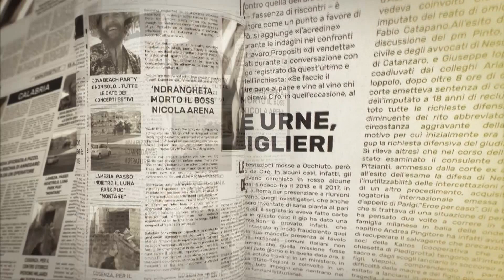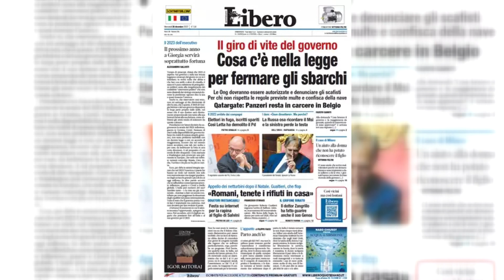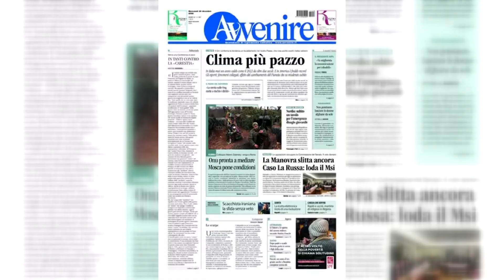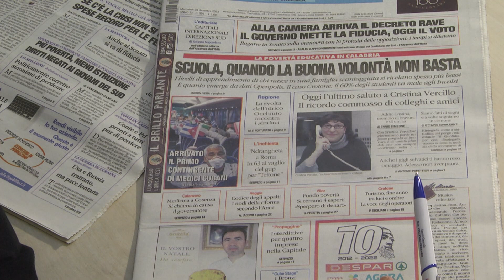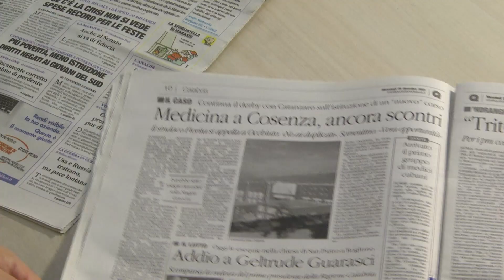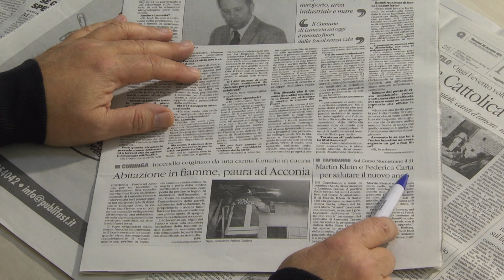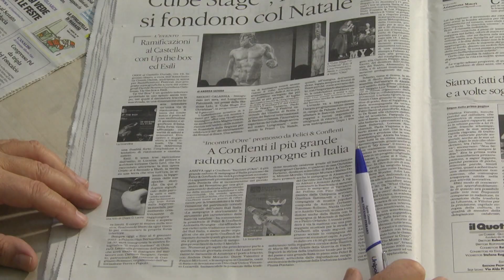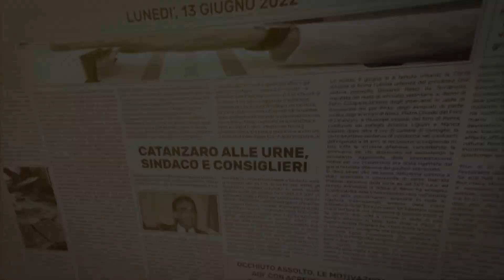I giornali in tv del 28 dicembre 2022